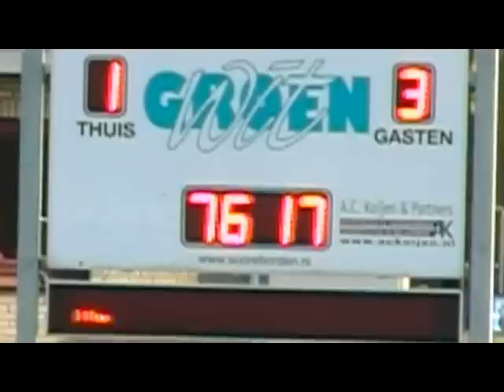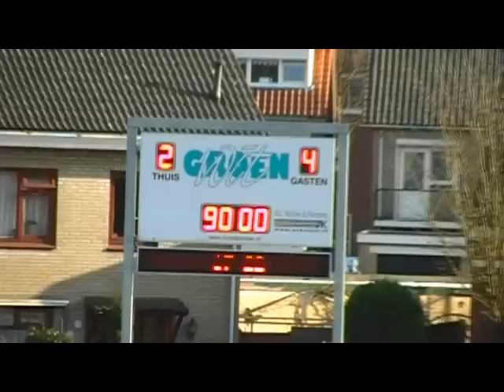Groen-Wit - Boeimeer 2-4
Boeimeer overneemt de koppositie in 3B!